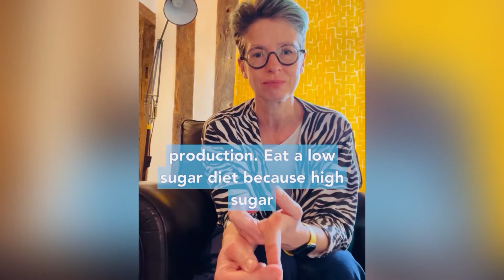The Truth About Collagen Supplements And Breast Cancer || Dr. Liz O'riordan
Any supplement you take could interact with breast cancer treatments like Tamoxifen and chemotherapy

There is no supplement at the moment that can cure or stop your breast cancer coming back

It’s really important to do your own research to make sure that anything you’re taking is safe, regulated and won’t interfere with your treatment